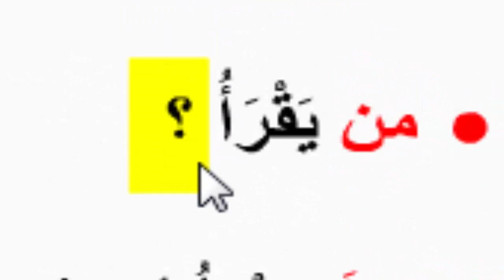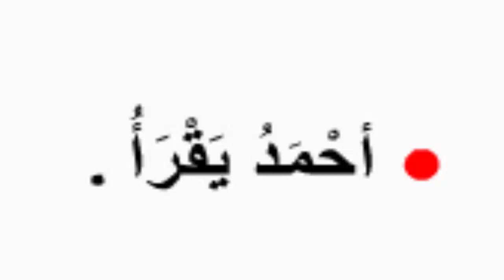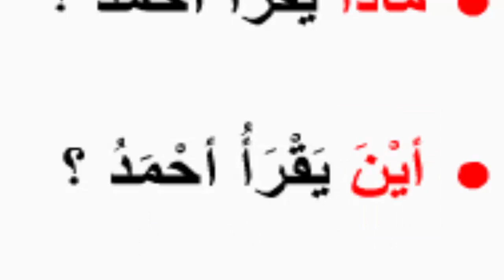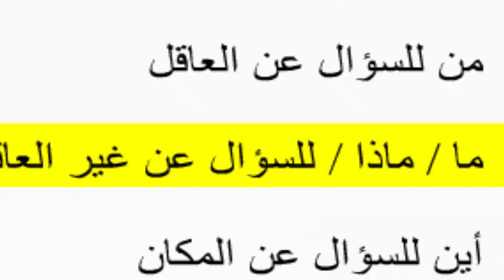كن عبقريا في النحو - ادوات الاستفهام -تعلم النحو بابسط الطرق -وداعا للدروس الخصوصية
كن عبقريا في النحو - ادوات الاستفهام -
تعلم النحو بابسط الطرق -وداعا للدروس الخصوصية